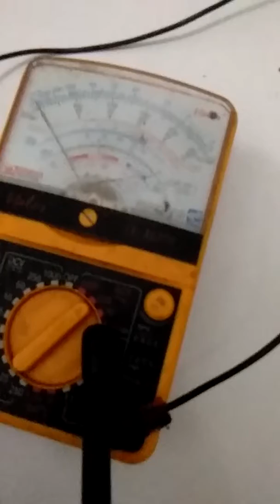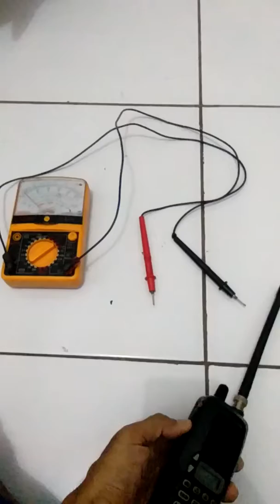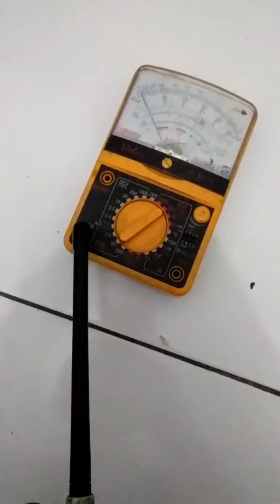SWR Power Meter Darurat Edisi Multitester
Dalam praktik kali ini kita akan menguji atau tes daya pancar sebuah pemancar HT.
Dengan alat seadanya yaitu Multitester.
Disini kita tidak dapat menghitung berapa watt daya pancaranya.  Hanya sebagai tolok ukur memancar atau tidak sebuat pemancar yg kita miliki.
Cara ini saya rasa cukup murah dari pada membeli SWR atau power meter.
Dan Sangat bisa untuk pembanding